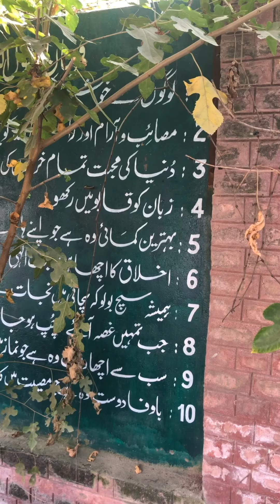Ghaznavi Foundation)Installed 253feet PVC Pipe line for School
Today we installed new water supply system at (Government Girls Higher Secondary Muradpur sialkot )
This system is installed by Ghaznavi Foundation which includes 253 feet of PVC pipe line above and under the ground with a Filter based Water cooler and 3 separate filtered water Connections throughout the perimeter of the Building.
The water supply system which was installed before had few flaws into it due to which students were unable to gain access to clean water and they had to travel across the street from school to get water if needed.
What our foundation have done a tremendous amount of work to bring clean and clear water close to students.